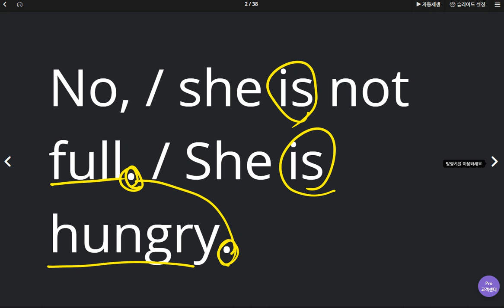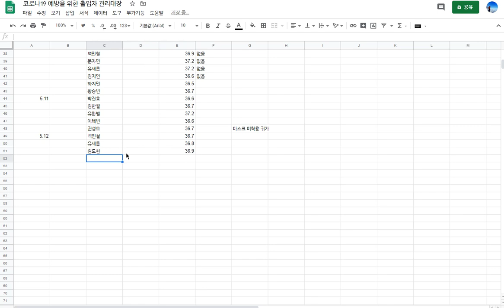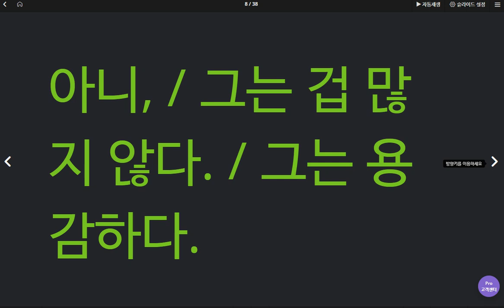유새롭 2020 05 12